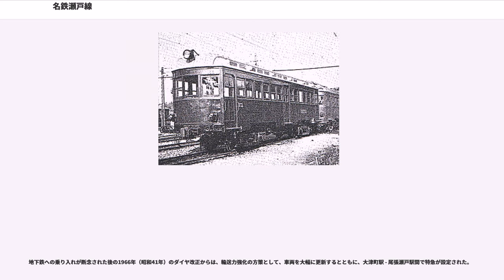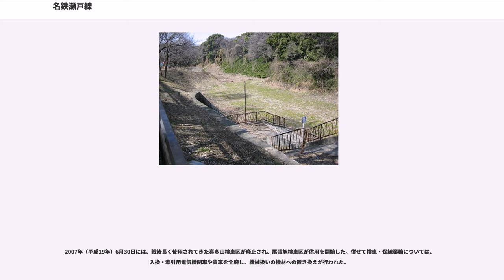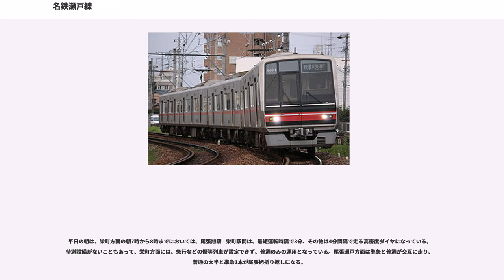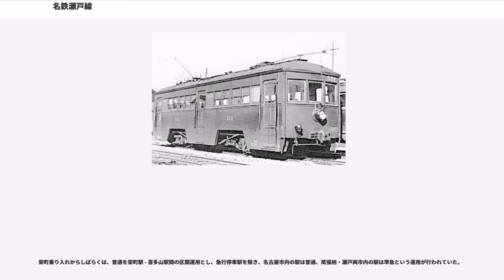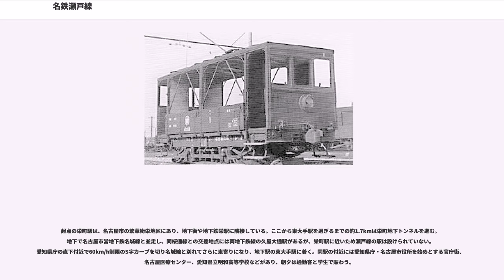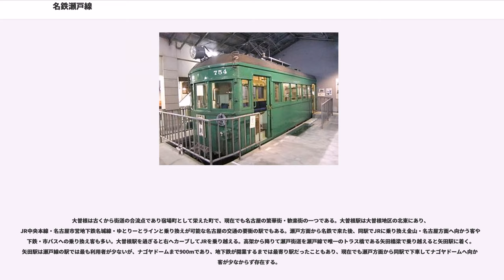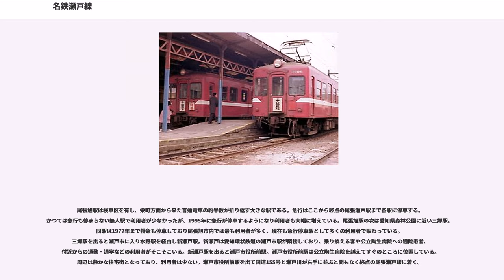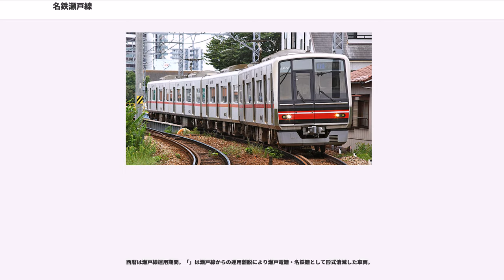名鉄瀬戸線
瀬戸線（せとせん）は、愛知県名古屋市東区の栄町駅から同県瀬戸市の尾張瀬戸駅までを結ぶ名古屋鉄道（名鉄）の鉄道路線。

名古屋都心の栄にある栄町駅を起点とし、都心部から東郊を経て瀬戸焼の産地である瀬戸市に達する近距離通勤路線である。大曽根駅 - 尾張瀬戸駅間では、ほぼ瀬戸街道（愛知県道61号名古屋瀬戸線）と矢田川に並行している。

名古屋市営地下鉄、名古屋ガイドウェイバス、東海旅客鉄道（JR東海）、愛知環状鉄道と接続するものの、名鉄の他の路線とは接続していない孤立路線となっている。これにより、名鉄の他の路線の遅延や運転見合わせの影響を受けない利点を持っている。改札口前等の案内標識では、「名鉄瀬戸線」と路線名入りかつ路線名を強調して表記されていることが多い。瀬戸電気鉄道を前身としていることも相まって、名鉄の路線となった後も高齢の世代などからは瀬戸電（せとでん）と呼ばれることがある。

運賃計算区分はB（運賃計算に用いる距離は営業キロの1.15倍。計算方法は名古屋鉄道#運賃を参照）。孤立路線ではあるものの、運賃体系は他の名鉄の路線と同様となっている。

すべての駅でmanacaなどの交通系ICカード全国相互利用サービス対応カードが使用できる。

孤立路線ということから、かつては瀬戸線各駅と名鉄の他線の間を栄町駅 - 名鉄名古屋駅・金山駅を別途移動して乗り継ぐ場合、営業キロを通算する特例が設けられていた。また栄町駅 - 東大手駅の間に建設費回収のための加算運賃が設定されていた。これらはともに、2006年（平成18年）12月16日のトランパス導入に合わせて廃止された（ただし営業キロの通算については、通学定期券のみ、その後に開業した西尾線南桜井駅利用の場合を除き、2009年（平成21年）12月15日購入分まで据え置かれて存続した）。

瀬戸においては古くから窯業（瀬戸焼）が盛んであり、貨物輸送の需要は高く、鉄道の敷設は悲願であった。しかし、明治20年代に当時国が整備を進めていた中央線の誘致に失敗してしまう。ただ、地元により鉄道を敷設すれば、接続点として中央線に大曽根駅を開設するとの国の意向を取り付けたため、瀬戸 - 大曽根間の鉄道敷設の気運が高まった。

その結果、主に加藤杢左衛門 を中心した瀬戸の実業家らの出資により、瀬戸からの鉄道敷設が実現し、1905年（明治38年）4月2日、瀬戸自動鉄道として開業した。現在の名鉄の路線の中では、尾西線に次ぐ早期の開業であった。しかし、開業時においては、矢田川を渡る橋の架橋工事が困難をきわめ、瀬戸街道（愛知県道61号名古屋瀬戸線）沿いの瀬戸駅（現在の尾張瀬戸駅） - 矢田駅間14.6kmの開業となった。翌1906年（明治39年）には大曽根駅まで開業する。ただし、中央線大曽根駅の開業は後述の「外濠線」が開業する1911年（明治44年）まで待たなければならなかった。

開業当初は非電化で、セルポレー式蒸気動車で運行していた。これが日本初の気動車運行である（「日本の気動車史」も参照）。この蒸気動車は車両ごとにそれぞれA・B・C号と称し、瀬戸駅 - 矢田駅間を1時間半近くかけて走破していた。本数は1日わずか4往復であった。しかし、上り坂で動けなくなるなどの故障が続出したため、1906年（明治39年）に社名を瀬戸電気鉄道と変更し、翌1907年（明治40年）には全線を電化して電車の運転を開始した。ただし、当時は電力会社の名古屋電灯が夜間の電力需要に対応するべく毎日午後6時以降の電力供給を停止していたので、1910年（明治43年）に後に開業する喜多山駅の東側にあたる場所に火力発電所（2008年、解体撤去）が設けられるまでは、蒸気動車も引き続き使われていた。

このような経緯で開業したにも拘らず、中央線の大曽根駅はなかなか開業されなかった。そのため、名古屋都心部への乗り入れを並行して進める必要があった。名古屋都心部への乗り入れの計画としては、名古屋城の外堀を経路としてとる「外濠線」や車道沿いに新堀川に至る「車道線」などが計画されていた。これらのうち、瀬戸からの陶器など貨物を堀川を運航する貨物船へ積み替えるため、「外濠線」が建設されることとなった。

まず、1911年（明治44年）5月23日、大曽根駅 - 土居下駅間が開業した。この延伸区間は当時の名古屋市街地の北端に沿って敷設されたため、用地買収が安く済んだ。同じ年の9月には御園駅まで延伸した。この外濠区間...